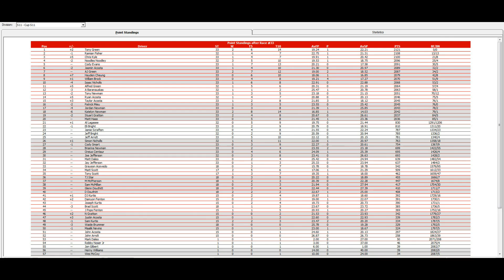M&M's ISCR Cup Series 33/40 S11 - Dover 400 @ Dover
Last race in the Challenger Round.